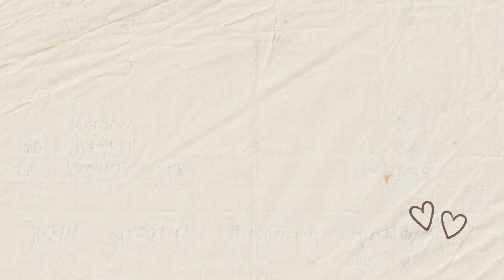CMU x NCNU Coffee Course Program 2023